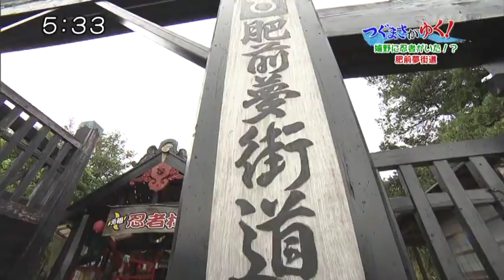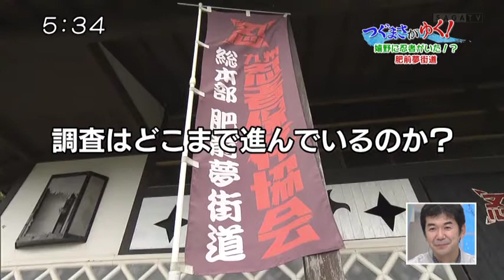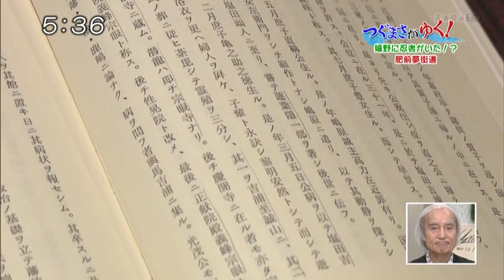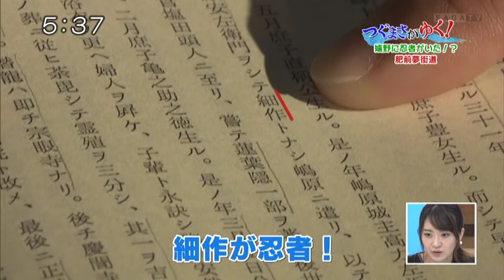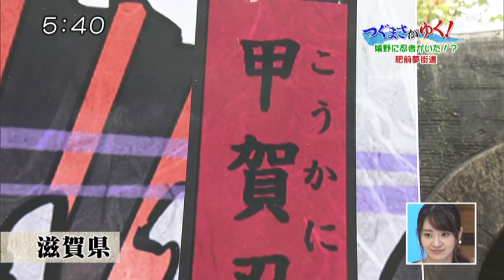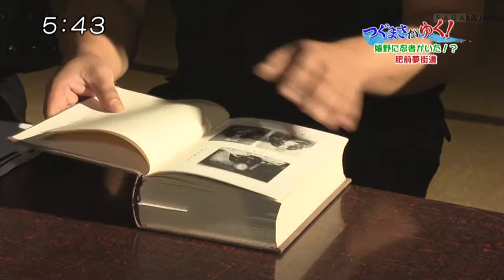佐賀県嬉野市「忍者調査」第一弾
嬉野市の忍者調査第一弾！佐賀忍者「田原安左衛門」の末裔を発見しました！！